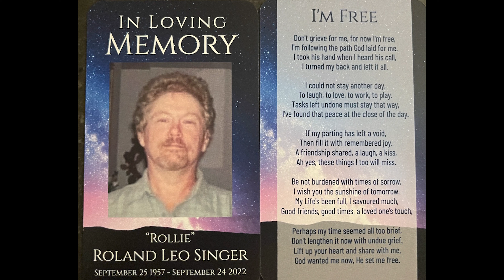La Relación Complicada Que Tenía Con Mi Padre. Input Comprensible (Nivel Intermedio)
Aprendi muchas lecciones de mi padre en mi vida, y tal vez la mas importante cuando se murió. Comparto mis recuerdos de mi padre, y la lección mas profunda, que aprendí en sus últimos días.